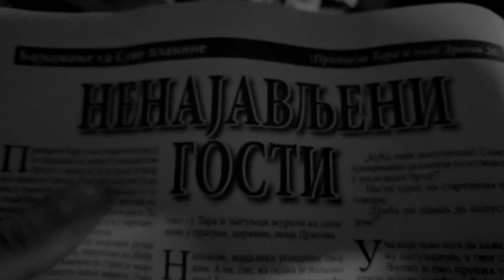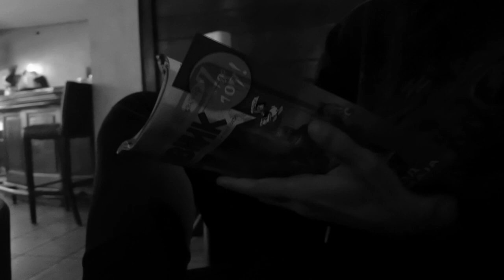WoO69 - GASTARBEITER/NAZI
Performed by: WoO69
Lyrics: Vuk Cvetković
Producer: WoO69
Mix/Master: Emilton
Video recording: Wanker
Video editing & colour correction: WoO69